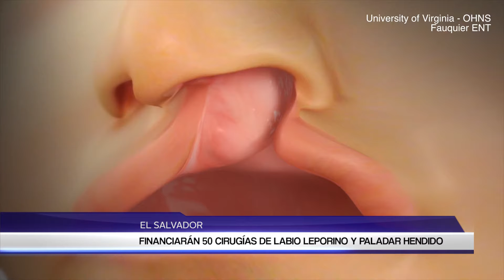Beneficiaran con cirugias gratuitas de labio leporino y paladar hendido